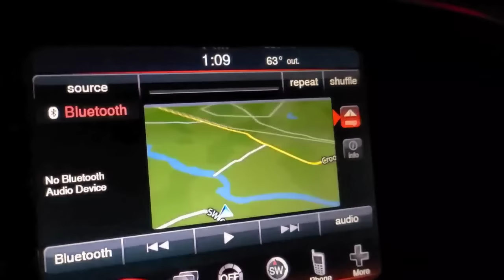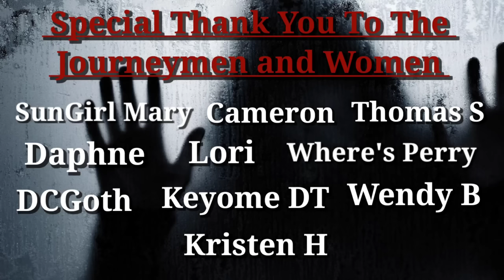(Humanoid Creature SEEN) Beautiful Day turns Into The Scariest Night Of My Life - ALONE Challenge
Against my better judgment I return to the insanely haunted Hog Island. Join me as I go from a beautiful explore during the day to the scariest Night of my life!! From equipment being drained of power, to disembodied voices and even sightings of strange creatures. Will I make It out alive? come and see...

Consider becoming a Journey Fam Member today and get cool perks while helping support the Journey. Click the blue join button and choose the level the best fits you

Much love to all of you from Mary and Jay.